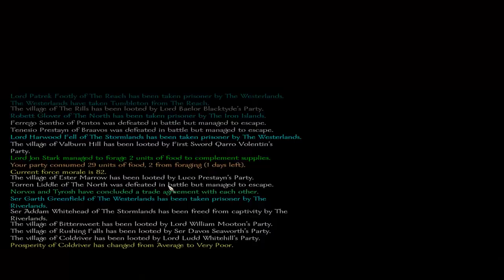Let's Play Mount & Blade: Warband A Clash Of Kings 6.0 - Episode 16 - "Open For Business"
In this episode of let's play Mount and Blade: Warband A Clash of Kings 6.0, I continue my money making mission by opening my first enterprise in the Reach.

In this series I play as Jon White. A man in the land of Westeros set out on a path of revenge. By recruiting soldiers and fighting bandits I try to build up an army that can one day be great enough to take the capital of Kings Landing.